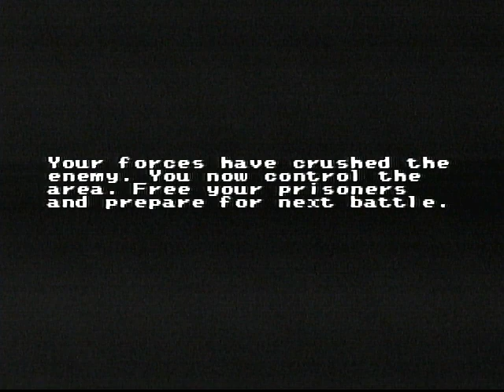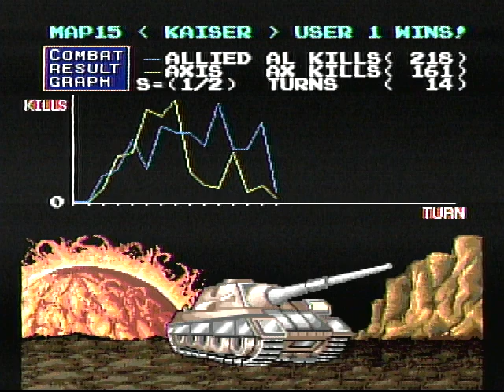Military Madness - Map 15 Kaiser Part 4 - Time Enough At Last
Part 4 of stage 15 of Military Madness: Kaiser! We turn it around in our conclusion of Map 15!